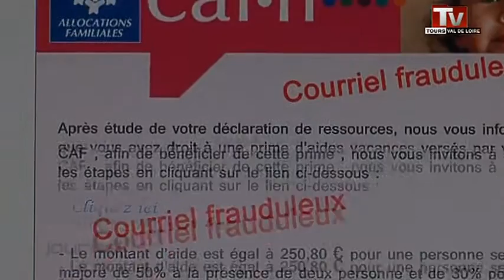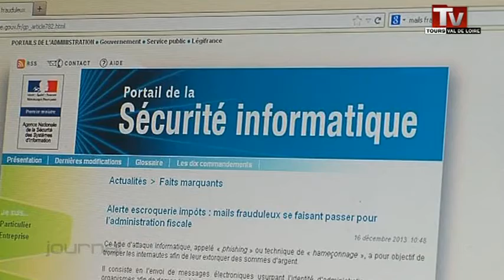Seniors: attention aux escrocs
Sites webs/blogs, copiez cette vidéo avec le bouton "Intégrer" !
 Les seniors sont devenus la cible privilégiés des escrocs. Quels sont les bons réflexes à avoir pour éviter les arnaques?